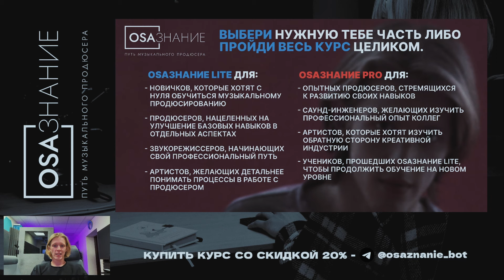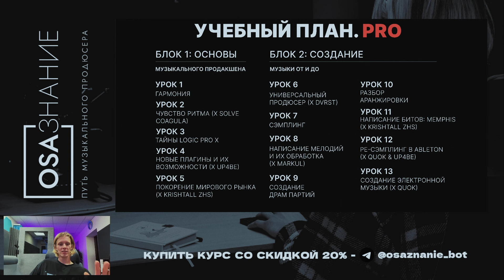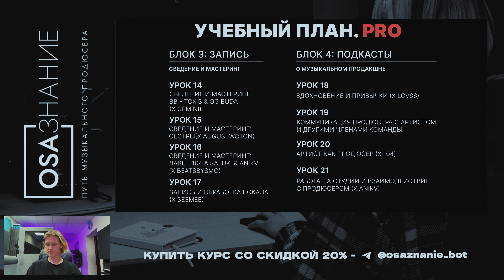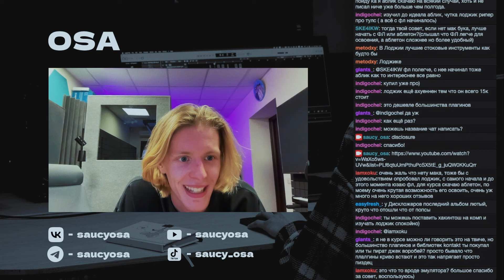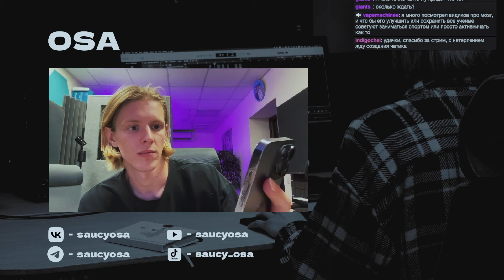OSAЗНАНИЕ • АНОНС КУРСА И ОТВЕТЫ НА ВАШИ ВОПРОСЫ / стрим 9.06.24